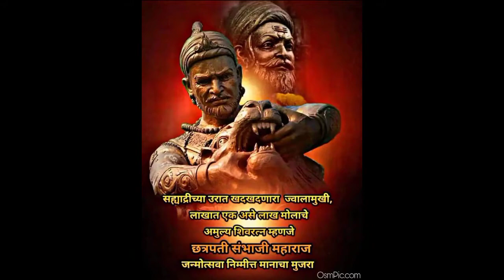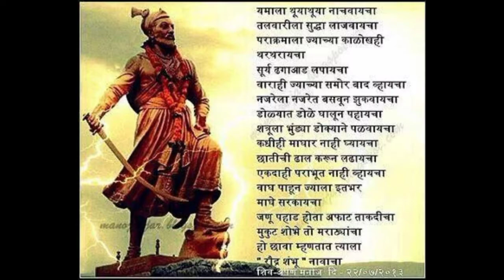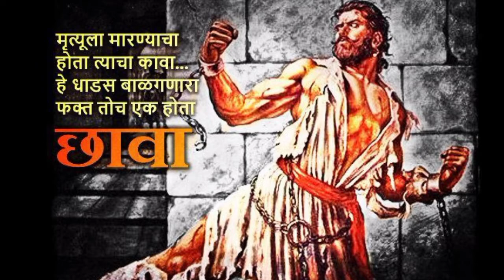श्री छत्रपती शंभूराज्याभिषेक दिन (१६ जानेवारी)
श्री छत्रपती शंभू राज्याभिषेक सोहळा...दि. १६ जानेवारी

सहकार्य - विकिपीडिया, गुगल व काईन मास्टर...

श्री अविनाश पाटील ई-लर्निग
बापूसाहेब डी.डी.विसपूते माध्यमिक व उच्च माध्यमिक विद्यालय वलवाडी ता.जि.धुळे